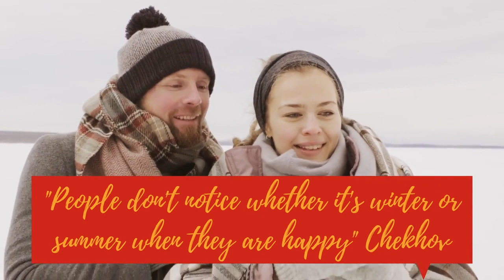Let me ensure you're happy on your wedding day.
Do you believe that? Well let me share something with you, especially if you're a non believer. If people are happy on their wedding day nothing can ruin it. I know because as your wedding celebrant not only do I make sure you're totally happy with your ceremony by putting you first, I also check everything else is how you want it. I arrive fairly early  liaise with suppliers, talk with your guests and readers, and lots more besides.
But actually for most couples the ceremony is EVERYTHING, and because we work together on it I know you're happy with it, and you're so happy and relaxed it sets the day up perfectly, and that feelgood vibe spreads to your guests too!
But you don't have to take my word on it, head to my profile and check out my reviews to see what it's like to work with an award winning celebrant.